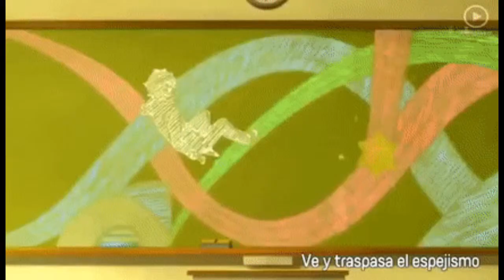Nightcore - vent contraire - AMV